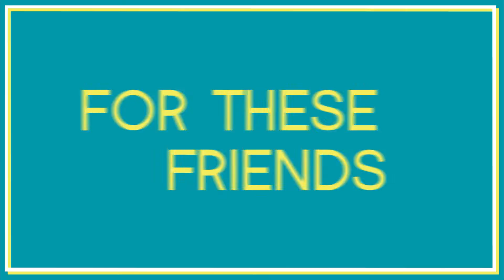De Brutas Nada - English Trailer | Pantaya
De Pantaya:

Pantaya es un servicio streaming con la variedad más grande de películas y series con tus estrellas favoritas, todo en español.

Stream cuando y donde quieras. Gratis por 7 dias.

Pantaya